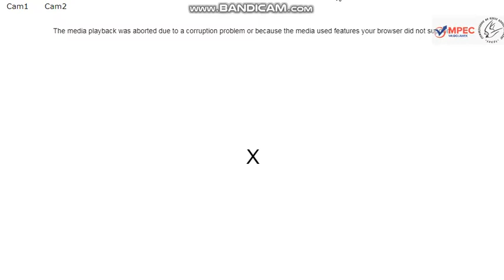MPEC Włocławek PL - Zazamka guarding nest on platform, Szkwał arrived with prey - 2022 03 01 09 56